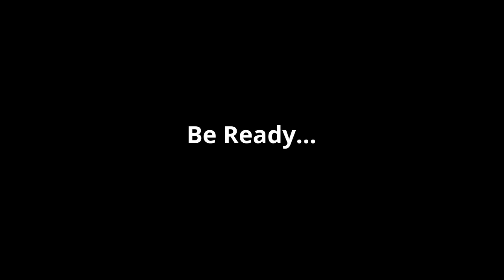Retr0- ONLYFANS (Freestyle) (prod. wydstepbro)